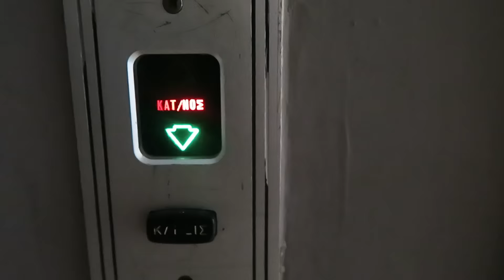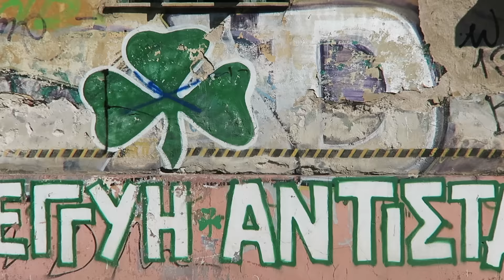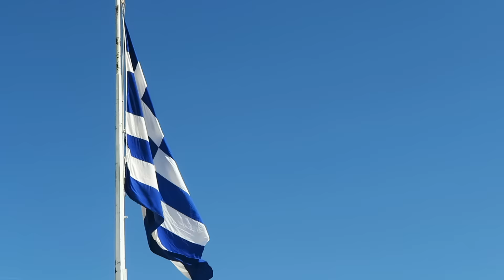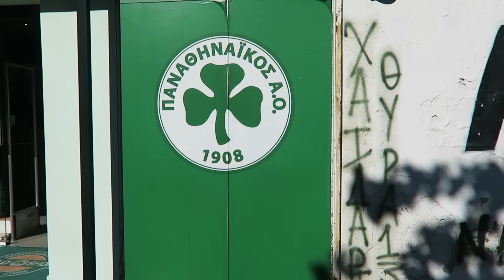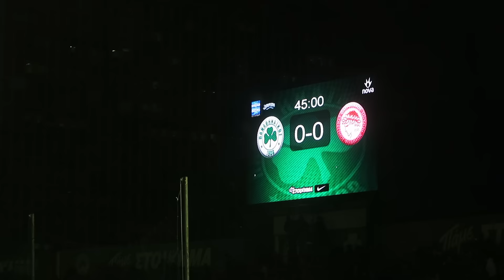GREEK HELL @ PANATHINAIKOS OLYMPIAKOS DERBY | Vlog 3 Rodrigo Faez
Do you want to see a real GREEK HELL? I travelled to Athens to watch the Athens Derbi between Panathinaikos and Olympiacos. It was AMAZING. True atmosphere for one of the best rivalries worldwide.